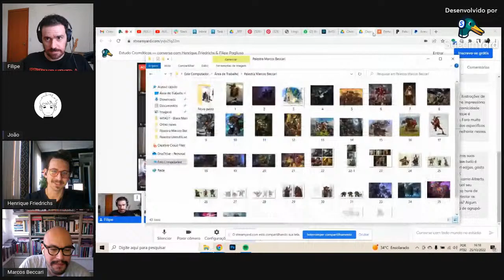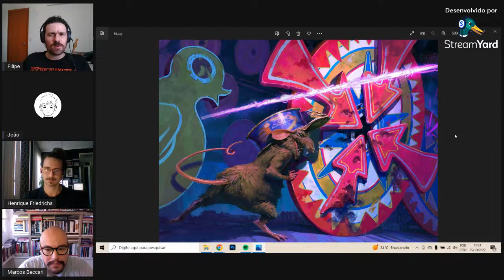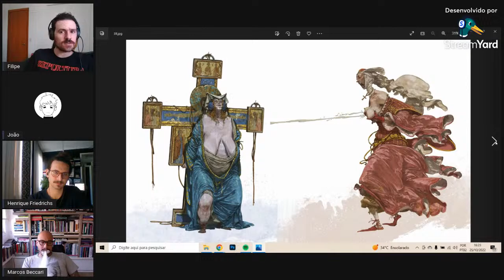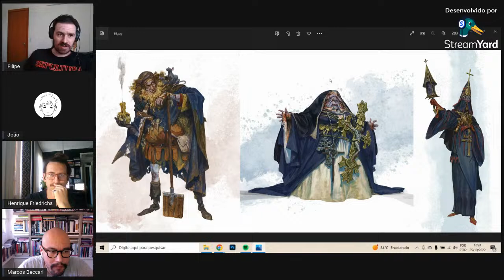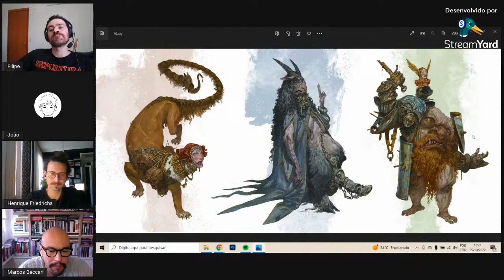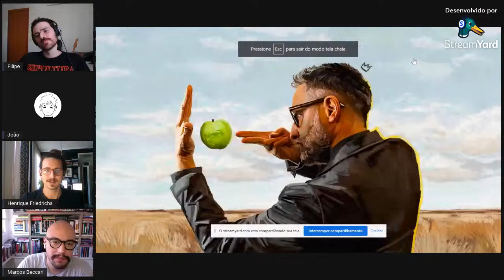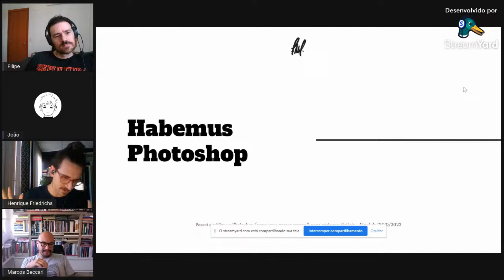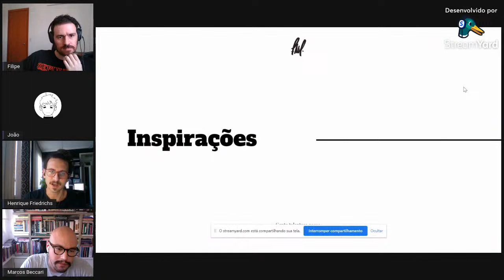Estudos Cromáticos — conversa com Henrique Friedrichs & Filipe Pagliuso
Bate-papo sobre pintura digital produzido para a disciplina Estudos Cromáticos aplicados ao Concept Design do curso de Bacharelado em Design Gráfico da UFPR. Filipe faz trabalhos para a Blizzard Entertainment e Wizards of the Coast, enquanto Henrique atua no campo da ilustração editorial/moda, e é embaixador da Wacon.

Henrique Friedrichs: @henriquefriedrichs
Filipe Pagliuso: @filipepagliuso